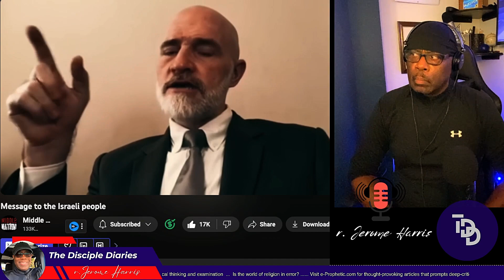Shahid Bolsen - A Message To The Israeli People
Mr. Shahid Bolsen gives a thought-provoking message that all interested in truth and justice in the world should listen to.

It does not hurt to listen.

Gaza is one of the most densely populated areas on earth, it is also one of the most highly educated populations on earth.  There are more advanced degrees per capita in Gaza than in any major city in the West.

The Palestinians are a rich treasure of skills, knowledge, innovation, inventiveness, resourcefulness, and sheer brilliance. that has been trapped and locked out for decades and is now being decimated.

The whole world has been deprived of their collective genius, and we will never know what their contribution would have been to any number of fields, sectors, and industries, had they been allowed to participate..

"This is my Son, listen to him." (Luke 9:35)
-The Creator of the heavens and the earth with regards to His Son